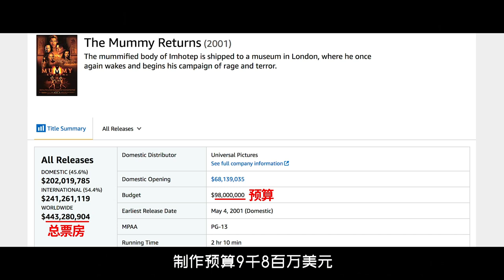【官人說電影】《神鬼傳奇2》女主前世是古埃及公主 在金字塔裏遇到了復活的宿敵木乃伊和剛睡醒的蠍子王——《木乃伊歸來》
《木乃伊》归来的特效部分，依然是由工业光魔操刀，在当时应该算得上是一场视觉奇观了，第一次看前两部，是小时候在电视上看的，当时真是把我看傻了，也可能是因为我个人比较喜欢影视特效，所以很关注这方面，以后抽时间，会讲一期影视特效的发展史，和大家一起探讨下。